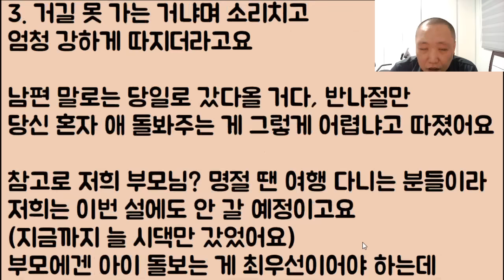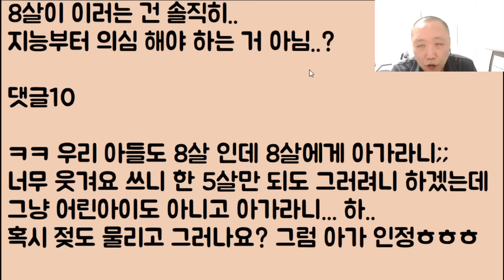[뭐?ㅋㅋㅋ] 아이가 독감에 걸렸는데 명절이니까 그냥 무조건 시댁에 오라고 해요!! 말이 되나요? // ??: 역시 시짜.. 응? 아니 이 아줌마 도랏??